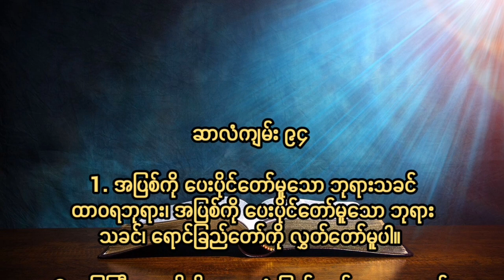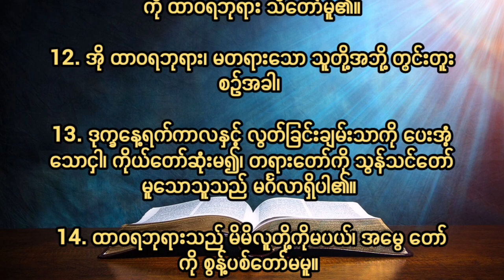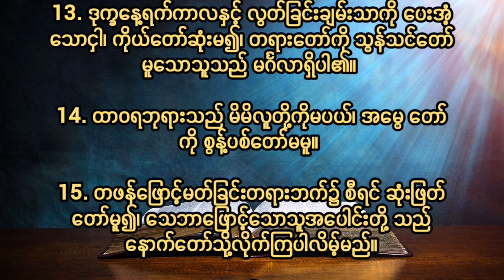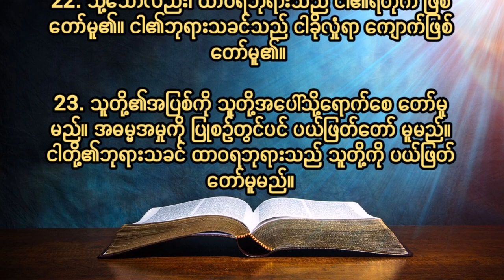ဆာလံ၉၄ Psalm Chapter 94 အပြစ်ကိုပေးပိုင်တော်မူသော ထာဝရဘုရား